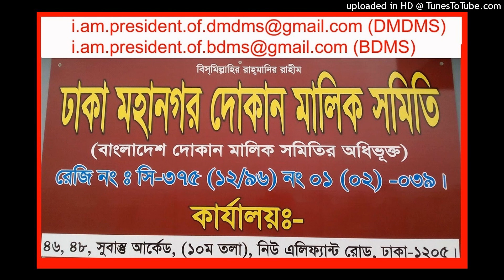69-71 NEW ELEPHANT ROAD. DHAKA MAHANAGAR 1207. BANGALDESH.